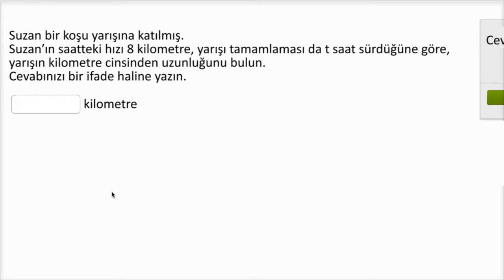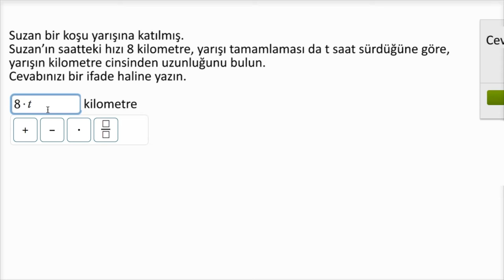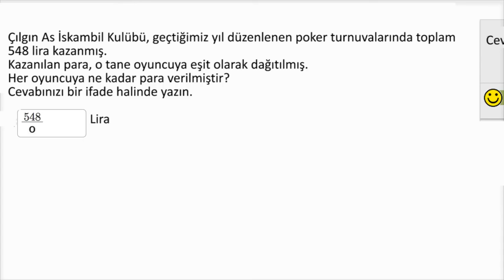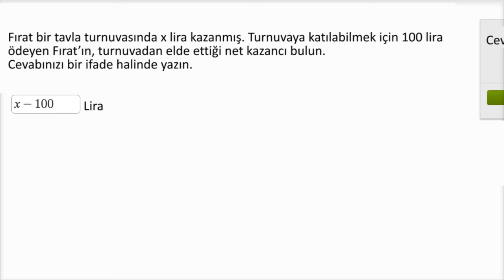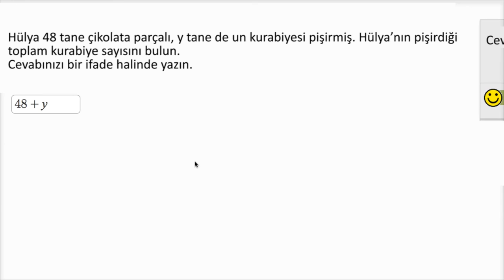Basit İfadeler Yazma Alıştırması (Cebir Öncesi) (Cebire Giriş)